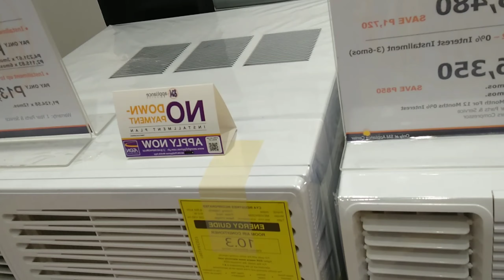bumili ng aircon ang anak ko💚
sinamahan nmen ang mag asawa n bumili ng aircon😍😍😍kasama na ang gala🤣🤣😅